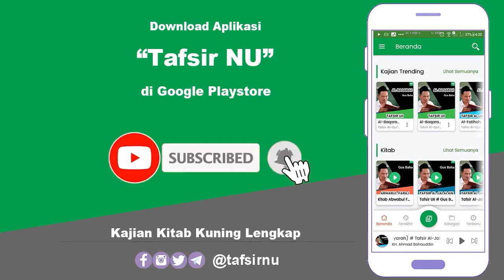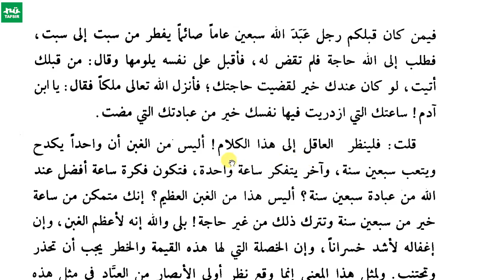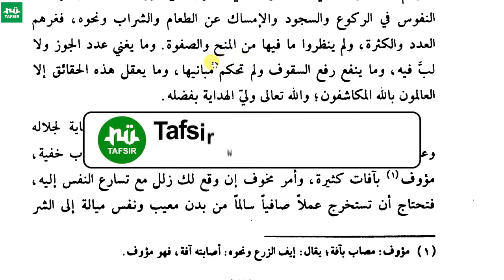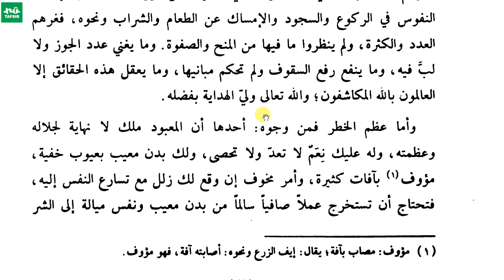Ngaji Kitab Minhaj Al-Abidin # Hal. 176-178 # KH. Yahya Cholil Staquf